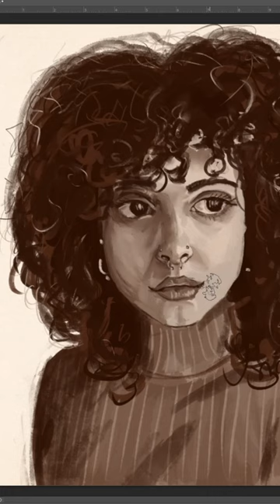RGD for shiningduval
Process of my latest RedditGetsDrawn digital painting.